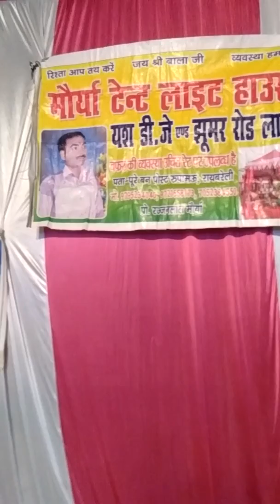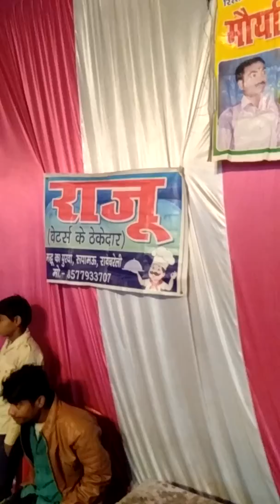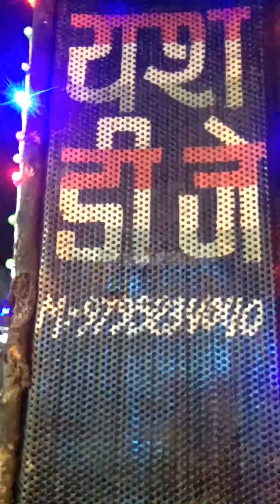अमारदीप रूपामऊ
Yash Maurya